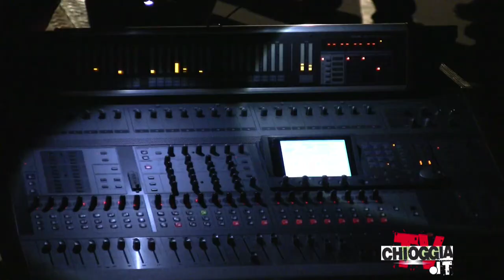are you ready